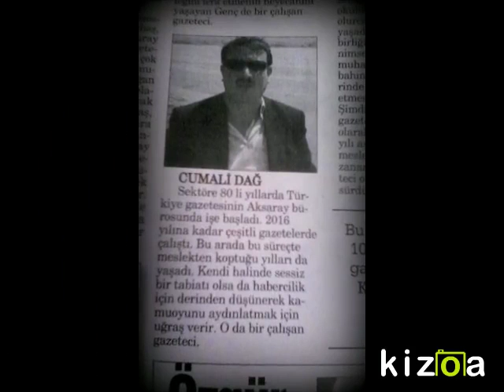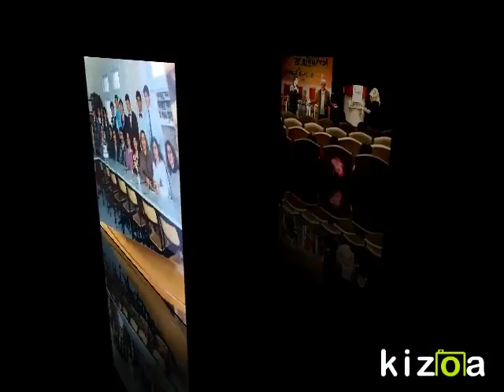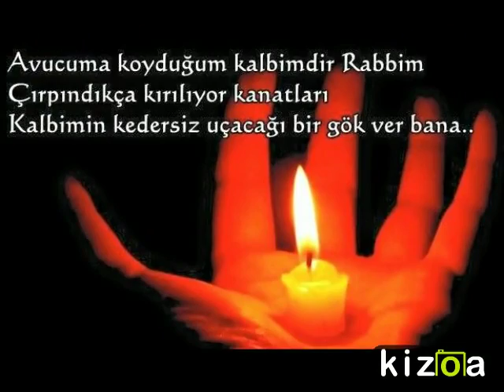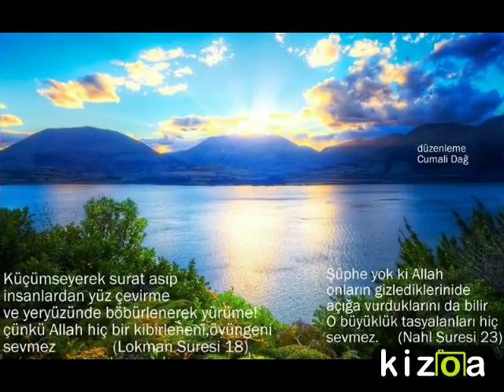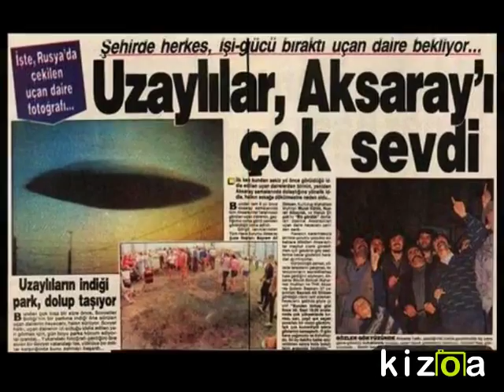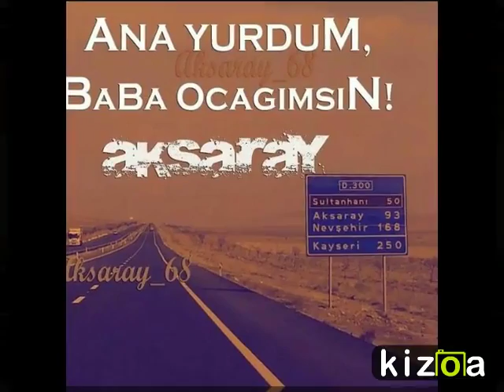KAPADOKYA AKSARAY'DAN BAŞLAR CUMALİ DAĞ YAPIMI (3)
AKSARAY TİCARET LİSESİ FİLMİ
FİLM MÜZİĞİ   : KAN VE GÜL
SESLENDİREN : İSKENDER DOĞAN ... İYİ SEYİRLER...